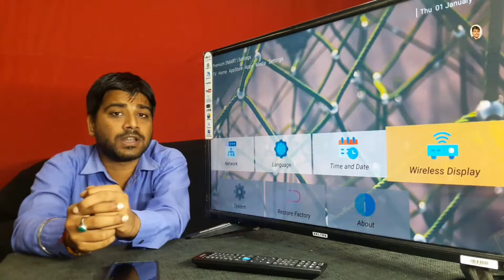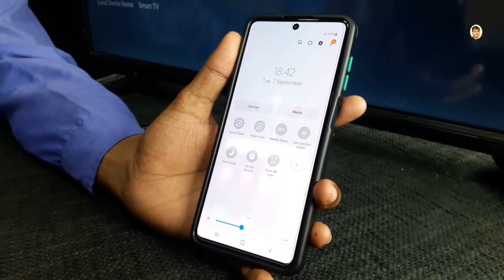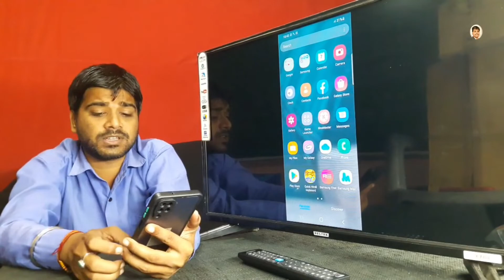how to do screen mirroring in samsung galaxy F62 | samsung F62 me screen mirroring kaise kre